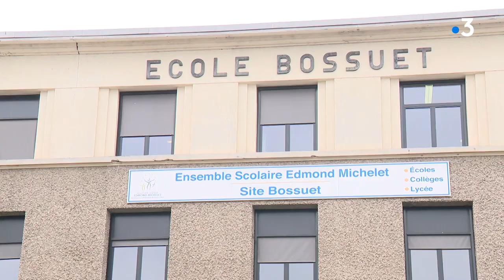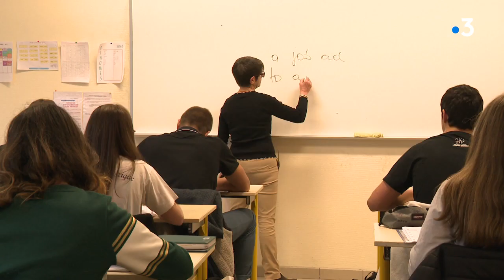Portrait d'une jeune patineuse briviste : Clara Langlade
Clara Langlade a tout juste 15 ans. Brillante élève au collège Bossuet de Brive, la jeune fille excelle également sur la glace. Elle pratique le patinage artistique depuis l'âge de 4 ans et elle vise l'élite... Clara Langlade participe, samedi 25 et dimanche 26 janvier 2020, au Tournoi de France qui se déroule à la patinoire de Brive (19).
Reportage : Ali Martiniky, Laurent Du Rusquec, montage : Jean-Laurent Cire
Intervenants : Sophie Puisegur, entraîneuse au Patinage Artistique Briviste ; Clara Langlade, patineuse ; Sylvie Horguin, enseignante ; Pierre-François David, conseiller principal d'éducation ; Magali Langlade, mère de Clara.